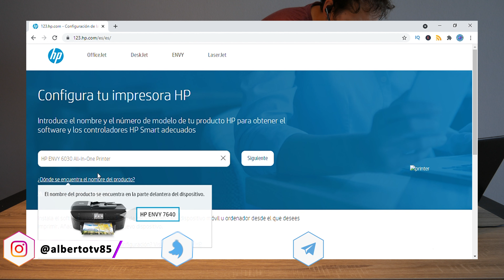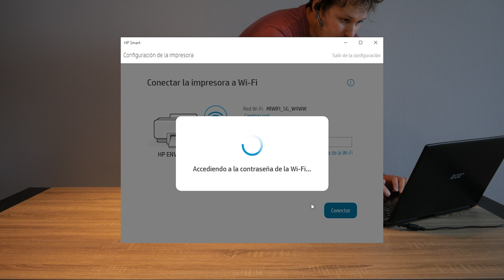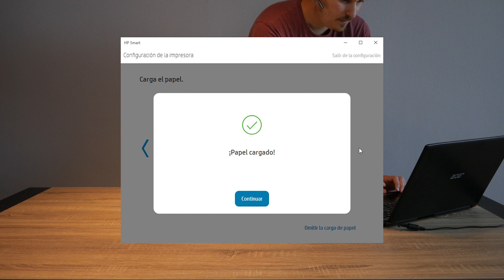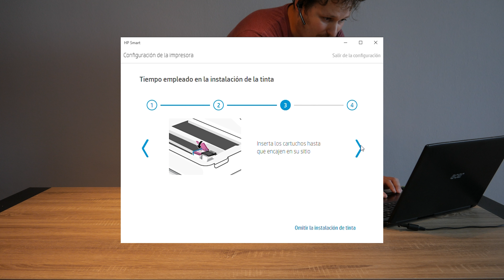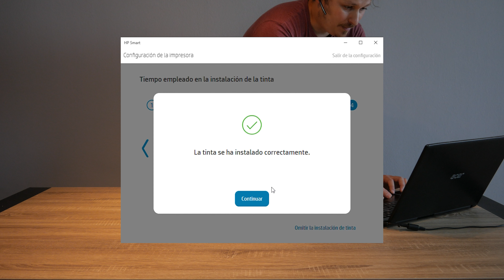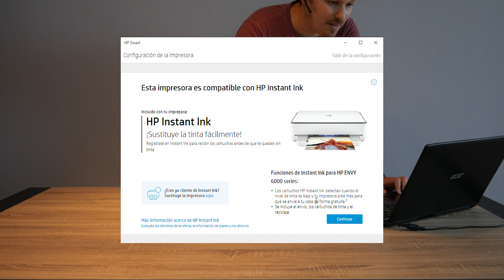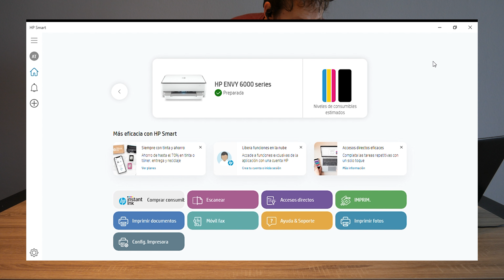Como INSTALAR CUALQUIER Impresora HP | Fácil y Rápido | Sin CD | Windows 11/10/8/7 | 2021 🇪🇦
Aprende a instalar y configurar rápidamente tu impresora HP.
Compatible con cualquier impresora moderna HP, ya sea gama Deskjet, Envy, ...

Serie ENVY ➜

Serie DESKJET ➜

Serie OFFICEJET ➜

¿Te ha gustado el video? Mira más abajo :) .